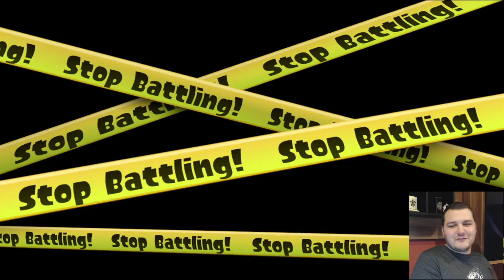A tinta el van vetve! | Splatoon (Wii U)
Ha tetszett a videó és szeretnél még több hasonló tartalmat látni iratkozz fel a csatornára, valamint kövesd a Facebook oldalam, ahol értesülhetsz a legfrissebb hírekről, illetve a következő élő adás időpontjáról, no meg alanyáról!